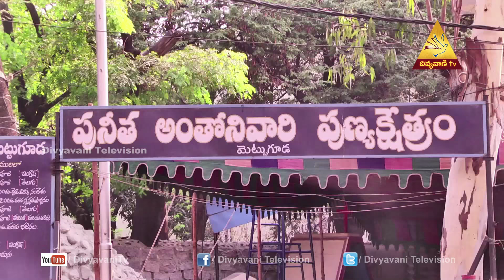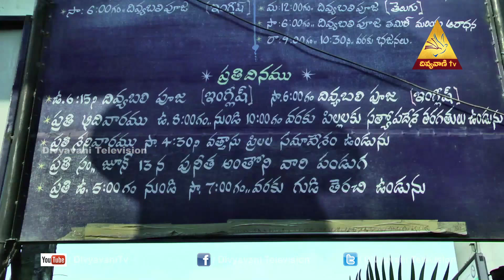St Anthony's Church | Mettuguda | Testimonies & Miracles | EPISODE 97